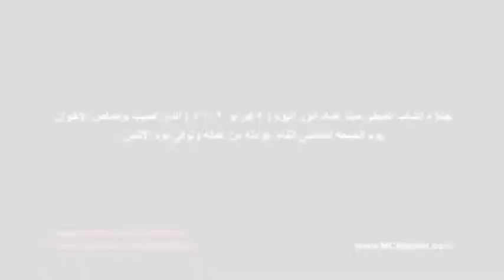Ar Mina Emad Funeral